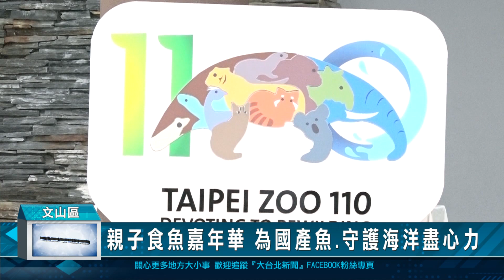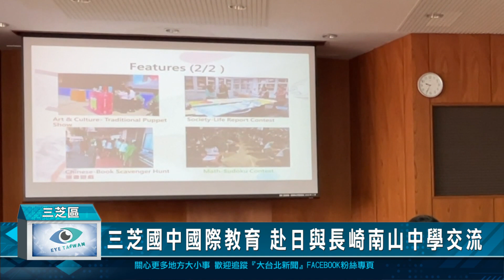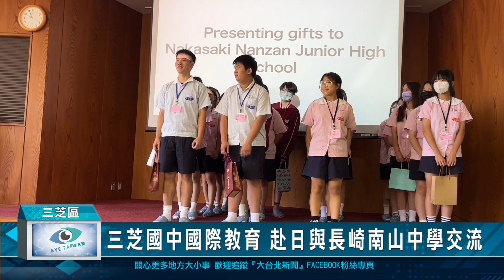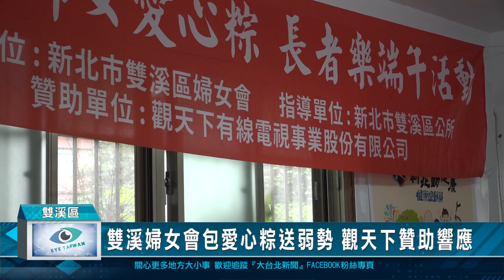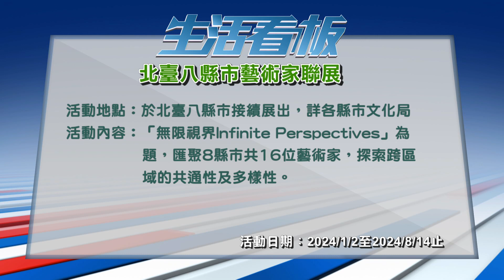20240611 大台北新聞